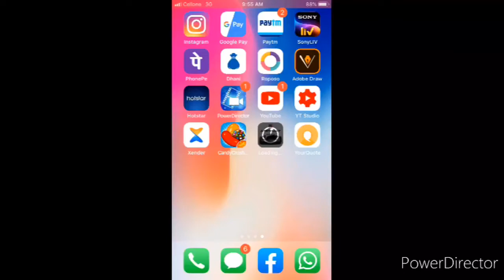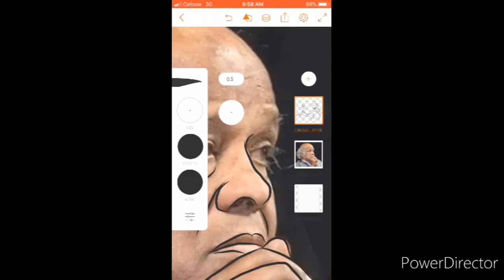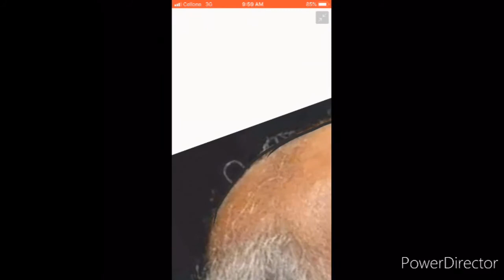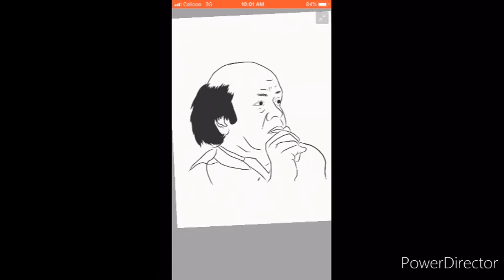Victor art rahat indori sir....🙏🏻🙏🏻🙏🏻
Or insta pe mujhe apni pic send kre